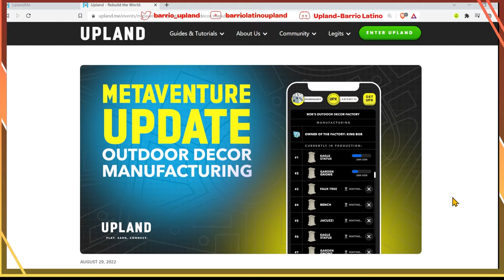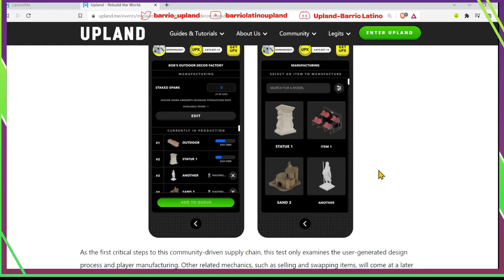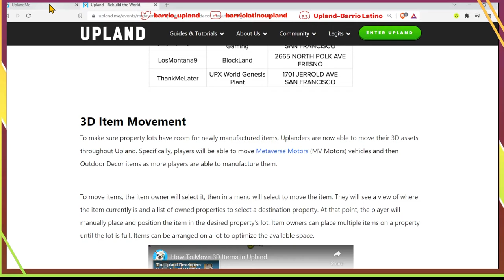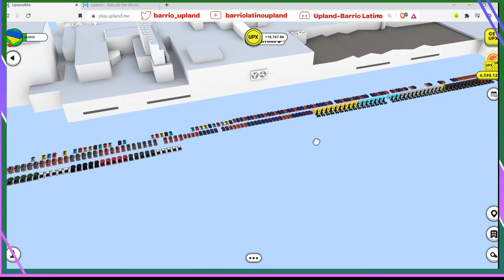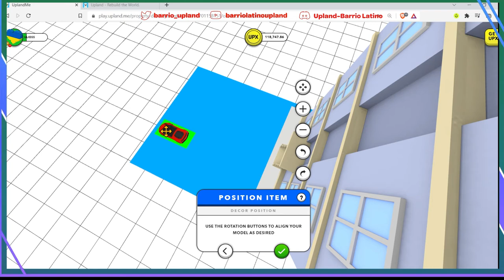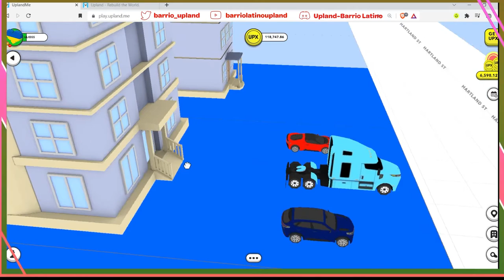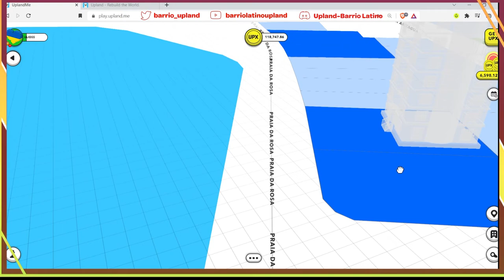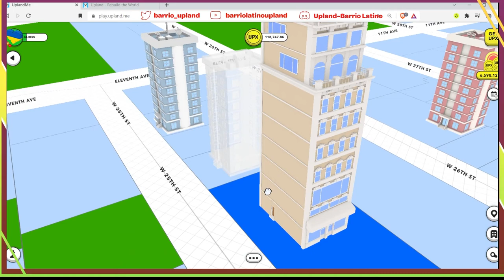Fabricas de adornos, como mover los autos, y otras cosas en Upland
En este video platico un poco sobre las fabricas de adornos, como mover los autos a nuestras propiedades, y otras cosas que han pasado en el juego. No se espanten como yo, cuando no vi mis coches junto a la fabrica jajaja